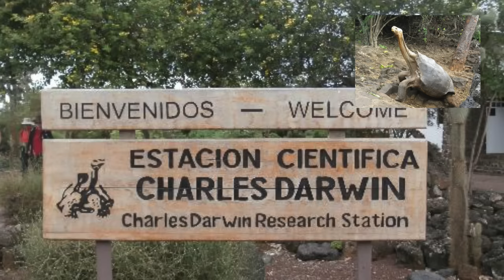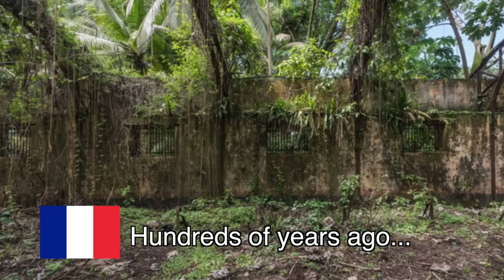SOUTH AMERICA EXPLAINED (Geography Now!)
Brought back Cindy and Diego from the Ecuador and Colombia episodes for this one! Hope you enjoy. Also Sorry Peru for the Srta. Laura thing. I had to.

1905 N Wilcox ave, #432